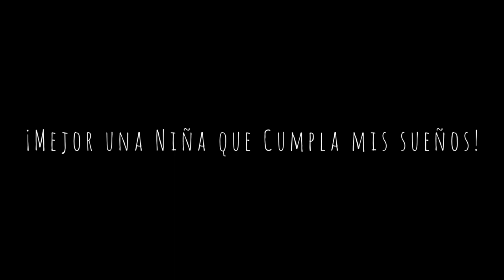Esperando Nacer /TRAILER OFICIAL/